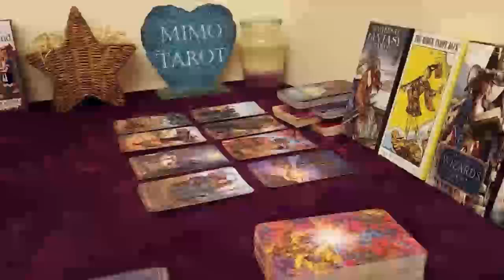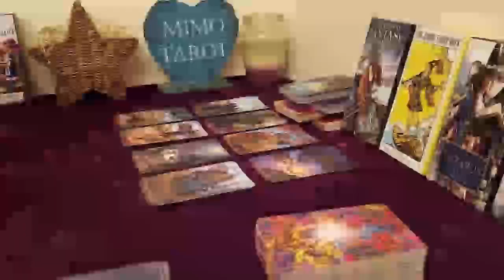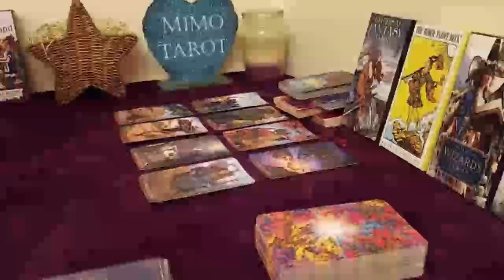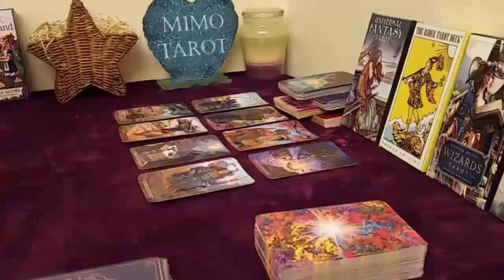Aquarius Tarot Love Reading They Messed Up a True Connection !